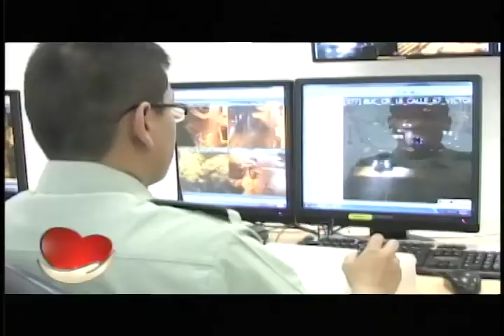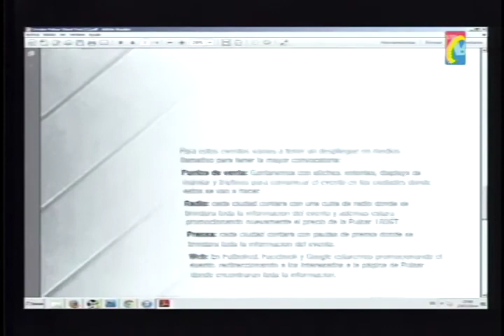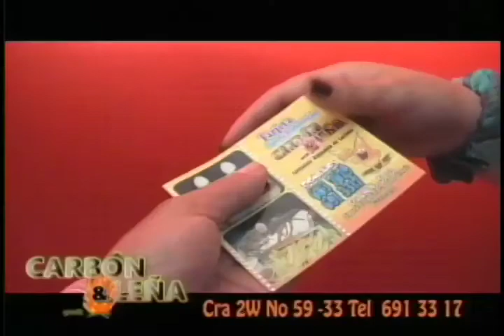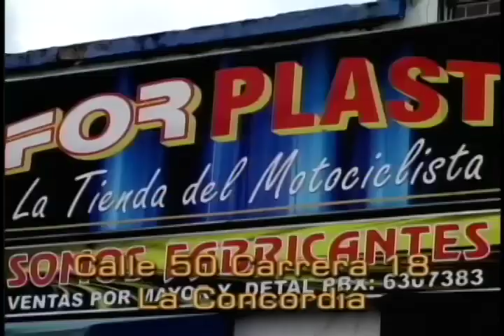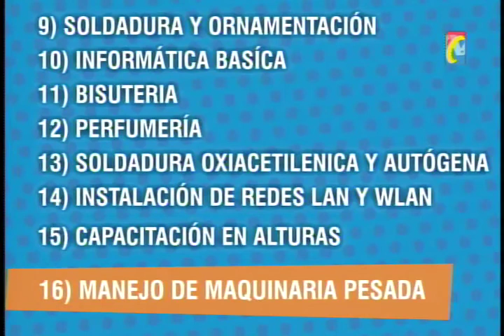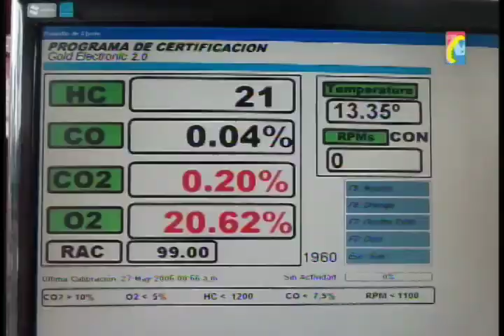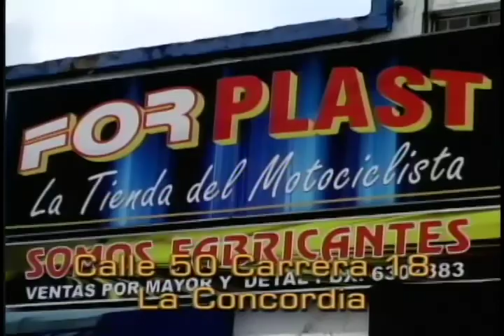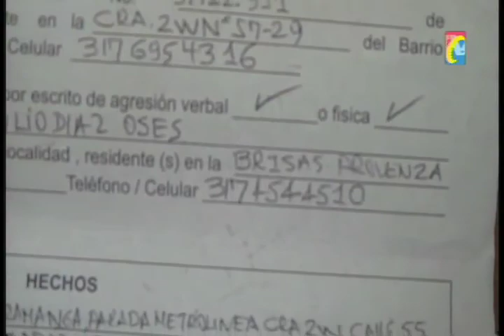Programa IMPACTO Jueves 27 marzo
IMPACTO Jueves 27 Marzo
01 -Video Muestra cómo Empleados Panadería Evitaron Robo
02 Este es Sujeto 54 años que robaba en Iglesias. Capturado por otros delitos
04 Zapamanga Taxista con exceso velocidad se quedó dormido y Volcó taxi

06 Janine y Adrian Pareja Motociclistas Accidentados Regresaban a Barranquilla. Ella Murió
07 NO podran circular, Vehiculos Particulares x Carril Exclusivo Cra 15 confirmó Gobierno a Alcalde
08 REACCIONES COMERCIANTES

10 Lavadero Motos Motor Tech Bike Calle 48 Cra 18 Jorge Gaitan
11 Banner Motos y Motos (2) - copia
12 Ahora en Cra 22 Bulevar Santander Cazuela de Mariscos Puerto Marino
13 Sur Bolivar Ejercito V Birgada Capturo Explosivista FARC
14 Martin Luna de Sincromotors La Rosita Especialista Scanner Motos y carros
15 Ciudadano Afectado por Chofer Metrolinea denuncio Agresión